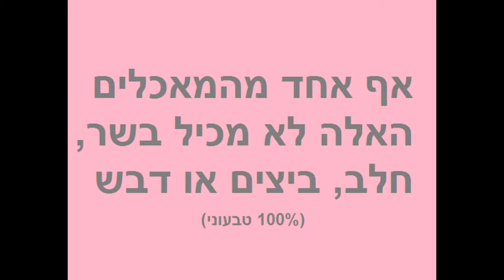מה נשאר לטבעונים לאכול?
למה טבעונות?